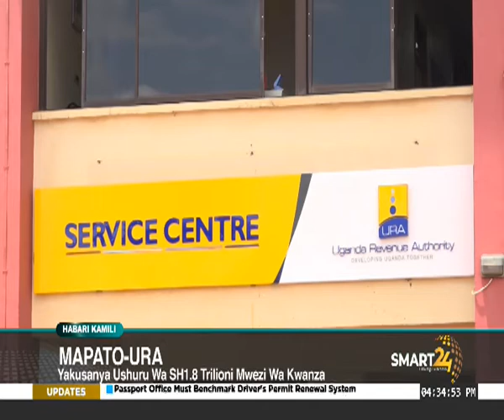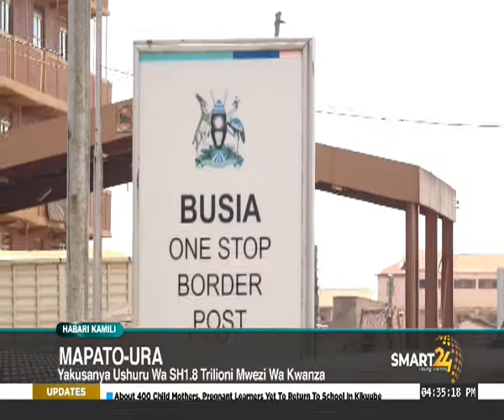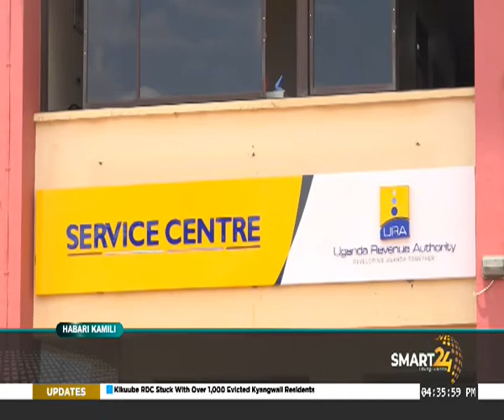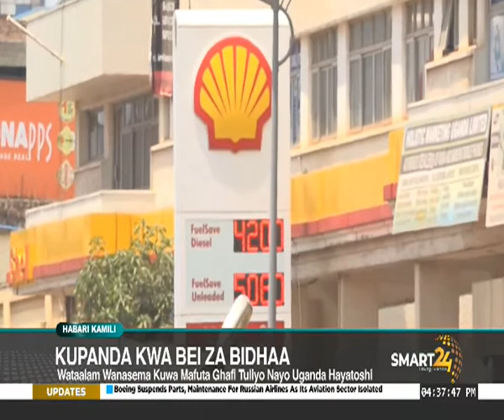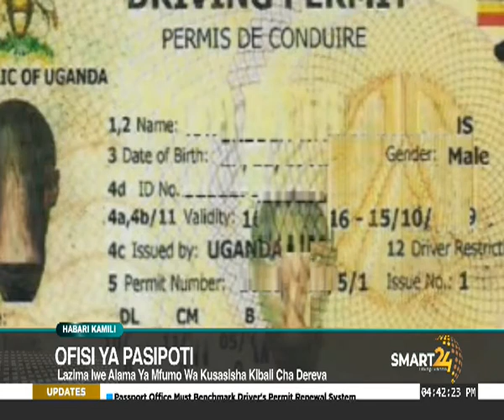BWAWA LA KARUMA LA UGANDA, KUTENGENEZA MRADI WAKE MKUU WA UMEME WA MAJI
SMART 24 TV: Habari Kamili 02 March 2022 , MAFUTA NA GESI, MAPATO-URA,  KUPANDA KWA BEI ZA  BIDHAA, BWAWA LA KARUMA LA UGANDA,